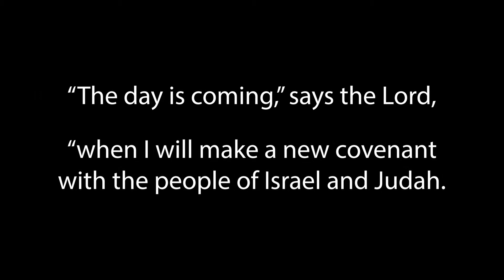Jesus: Our Guarantee - Sermon - April 25, 2021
We know that Jesus' work on the cross is finished, but what is Jesus doing right now? Hebrews 8 describes Jesus as our mediator in Heaven, but as we dive deeper into what that means for us today, we find that Jesus is so much more important than just a go-between between us and the Father.